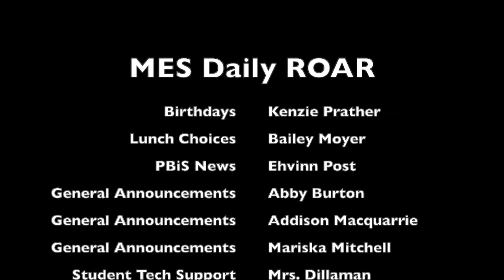Daily ROAR 10/20/2020